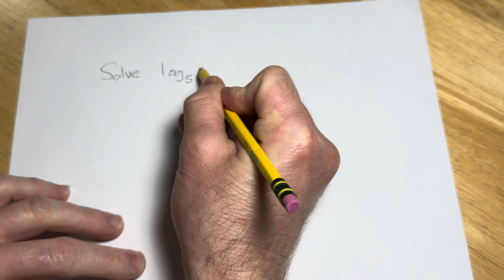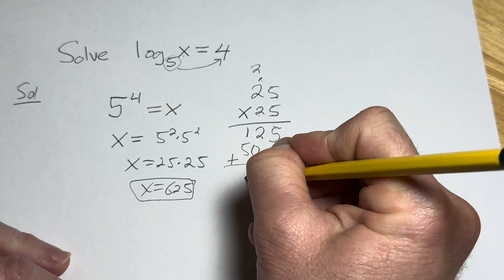Solve the Logarthmic Equation: log_5(x) = 4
Solve the Logarthmic Equation: log_5(x) = 4. I hope this helps someone learning algebra.